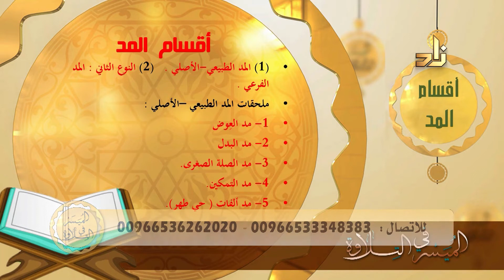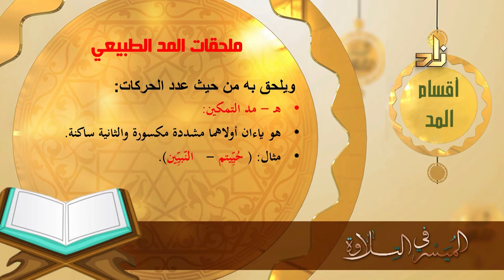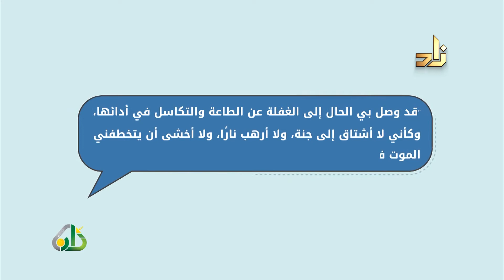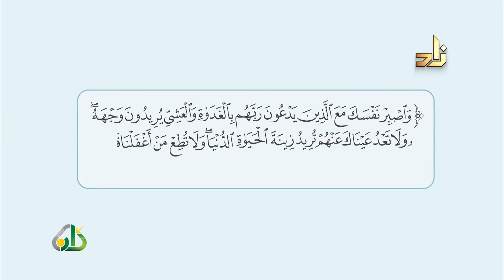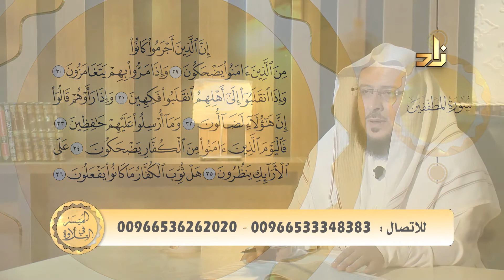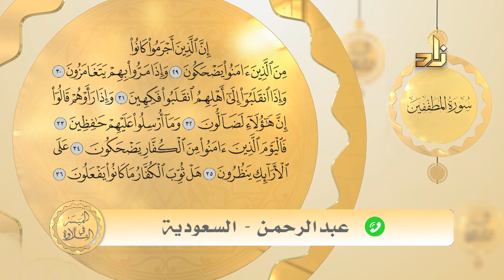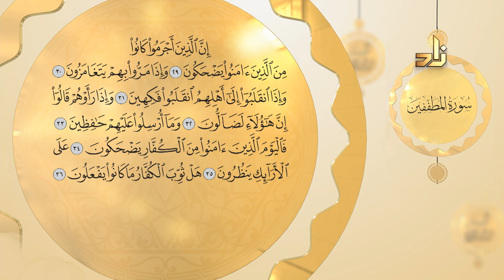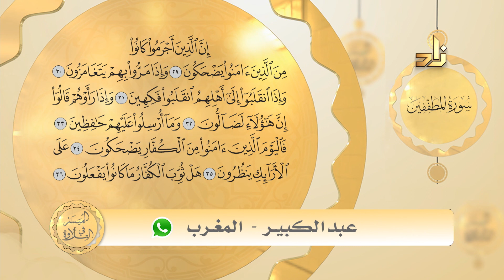الحلقة 13 من برنامج الميسر في التلاوة مع د. عبد الرؤوف يوسف علاونه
الحلقة 13 من برنامج الميسر في التلاوة مع د. عبد الرؤوف علاونه